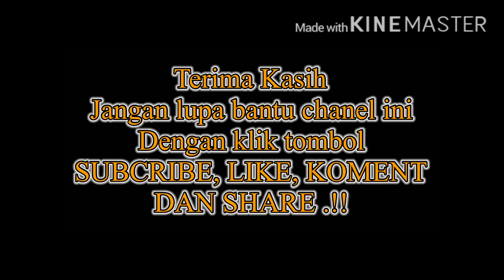Cerita Irwan dan Saudaranya ⁉️💯 IRW4N & KR1S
Inilah ributnya irwan bersama kris ceritanya saudara kembarnya irwan yg bernama kris .

Langsung saja ke vidionya seru mantap ...

Mohon maaf kalo vidionya kurang bagus ini sudah kerja keras kami untuk berusaha lebih baik lagi. Dan juga masalah claim hak cipta mungkin vidio kami mengandung klaim hak cipta , tolong konfirmasi dulu pada kami melalui sosial media atau email kami yg sudah tercantum di bawah ini atau di setiap deskripsi sebelum anda melakukan tindakan. Kami siap atas teguran dan arahan anda akan kami lakukan dengan sebaik-baiknya .

Dan semoga channel ini selalu bisa menghibur dan memberikan manfaat bagi semua penonton .. amiiin amiiin amiiin

Tim Creator : Nur Aiman fata morgana, Budi mas.

Terima kasih, atas support dan dukungannya semoga channel ini bisa menghibur dan bermanfaat .